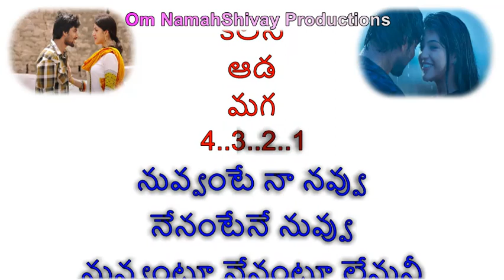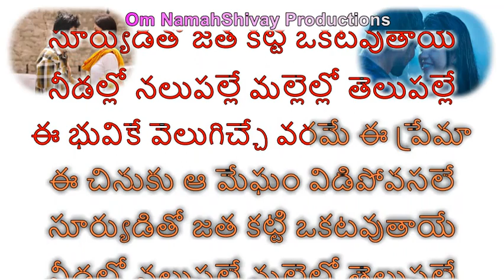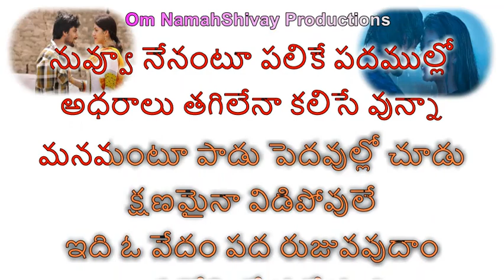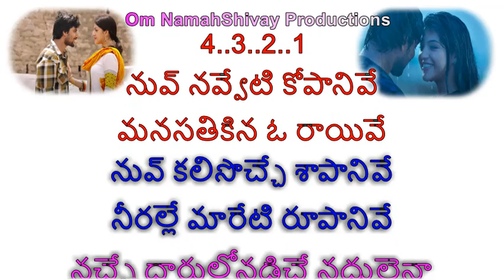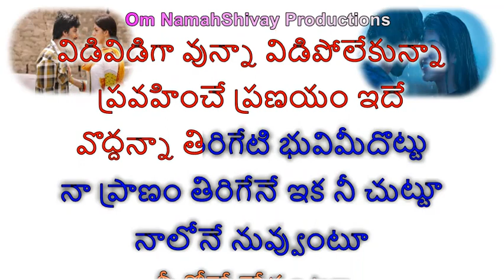Nuvvante Naa Navvu Karaoke With Lyrics Telugu |Krishnagadi Veera Prema Gaadha | Nani, Mehr Pirzada